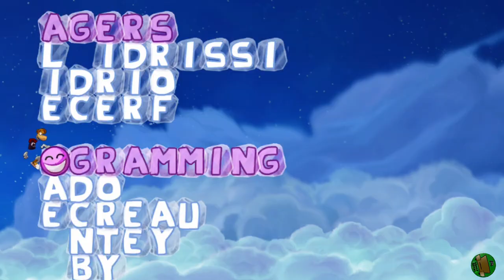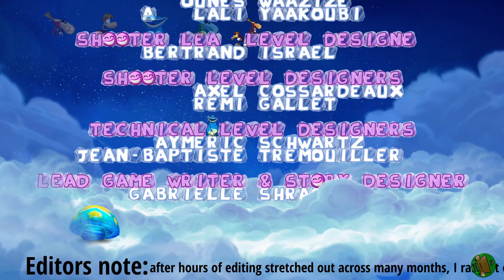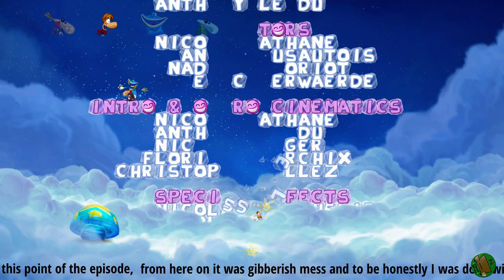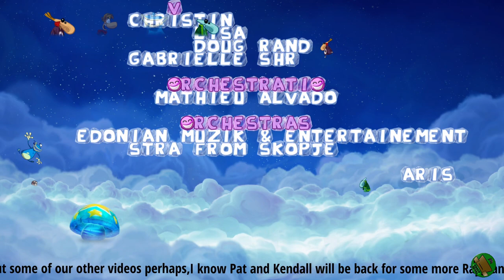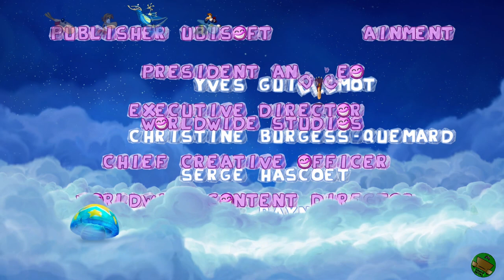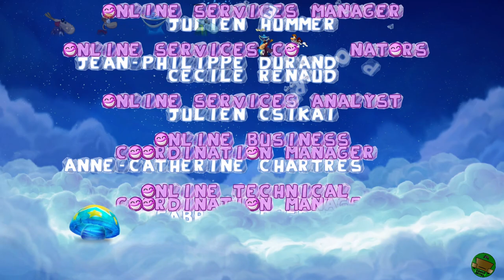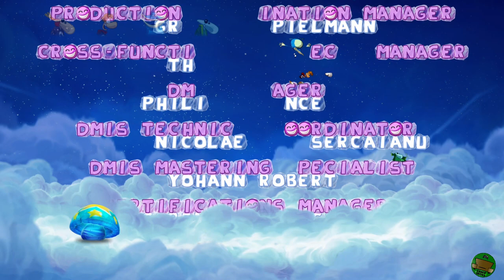Rayman Madness!! - All Chest Chases + Land of the Livid Dead!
Rayman and the teensies have one mission, get Globox to lose weight by chasing chests!